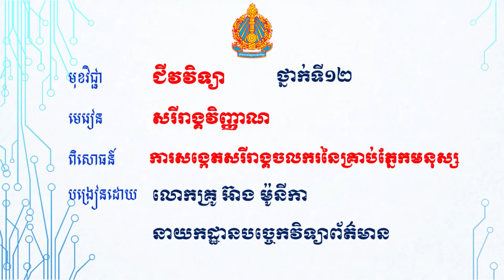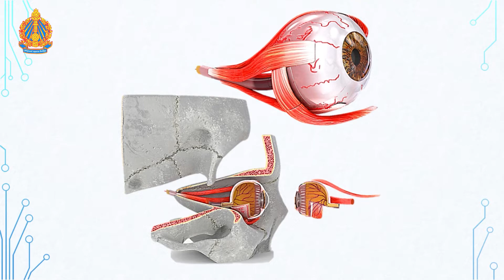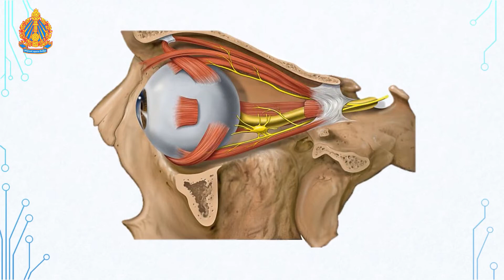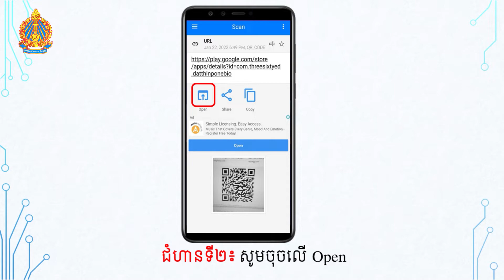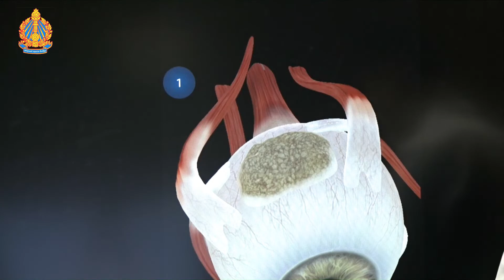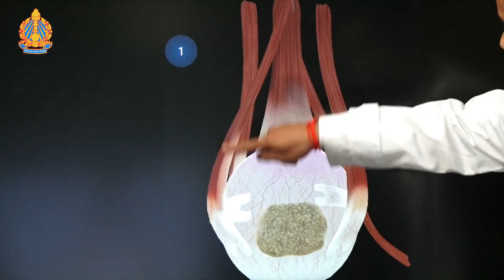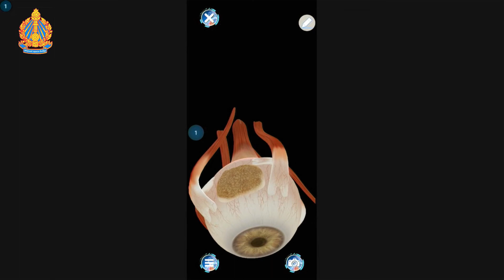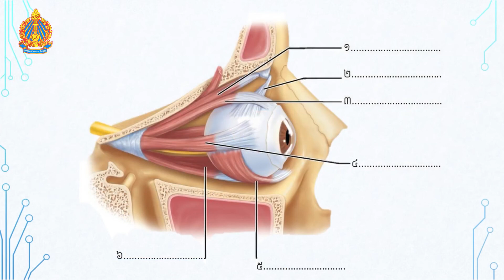ការសង្កេតសរីរាង្គចលករនៃគ្រាប់ភ្នែកមនុស្ស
មុខវិជ្ជាជីវវិទ្យា ថ្នាក់ទី១២ ពិសោធន៍តាមគោលការណ៍ស្ទែម
មេរៀន៖ សរីរាង្គវិញ្ញាណ
ពិសោធន៍៖ ការសង្កេតសរីរាង្គចលករនៃគ្រាប់ភ្នែកមនុស្ស
បង្រៀនដោយលោកគ្រូ អ៊ាង ម៉ូនីកា
នាយកដ្ឋានបច្ចេកវិទ្យាព័ត៌មាន